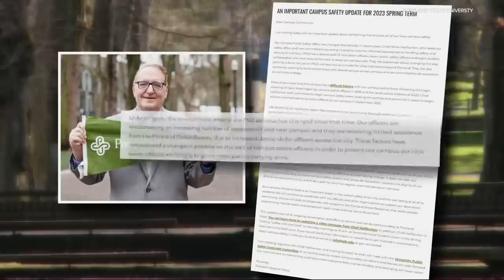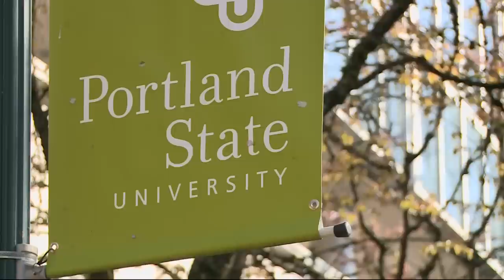Portland State University rearms campus police officers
The university's president cited increased encounters with weapons as one reason for rolling back PSU's previous approach limiting when officers carried guns.